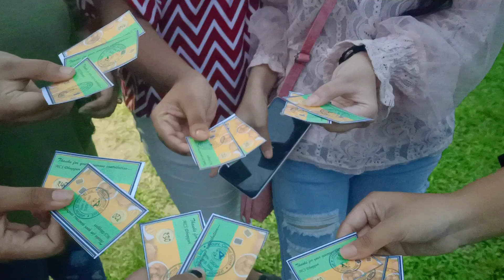Vishwakarma Puja vlog 🙏 || Visiting My X School After 2 years with friends || Priya Gupta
Hii Guys

Priya Gupta
Priya Vlogs
Priya Vlogger